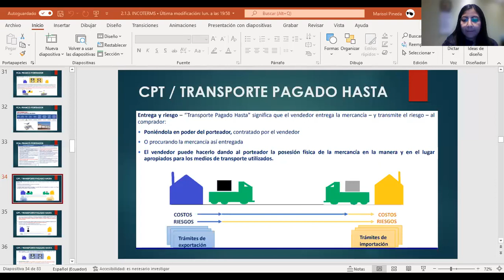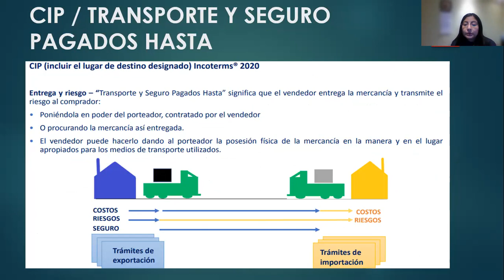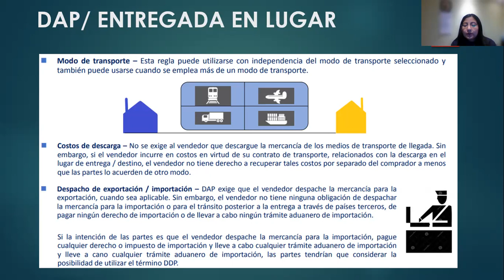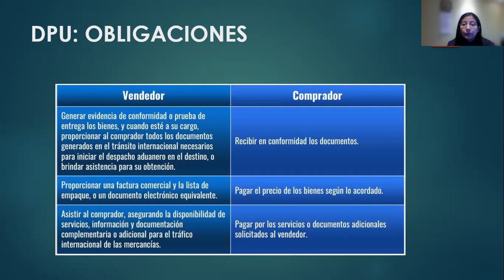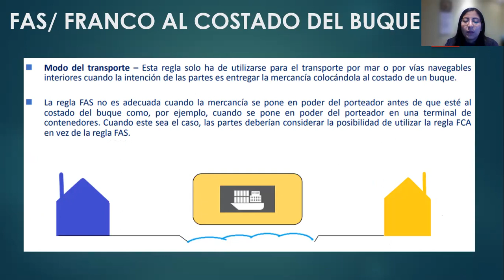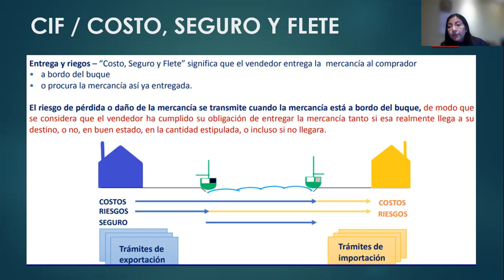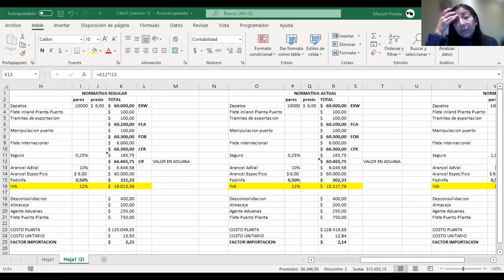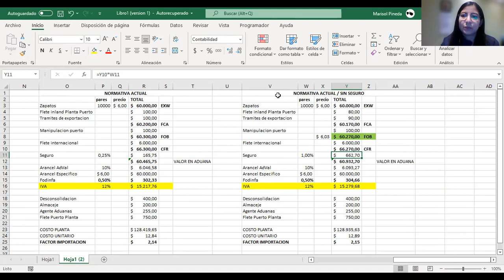SESIÓN EN VIVO V